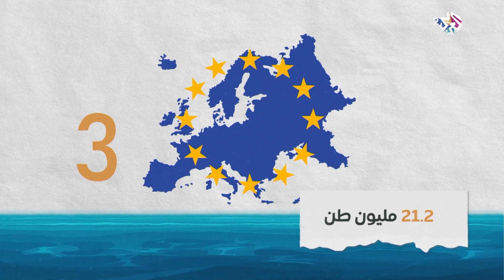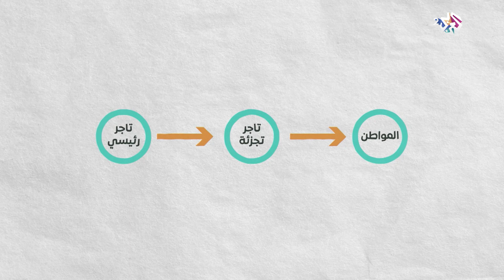حكاية سفر السكر عبر العالم | حكاية سفر سلعة